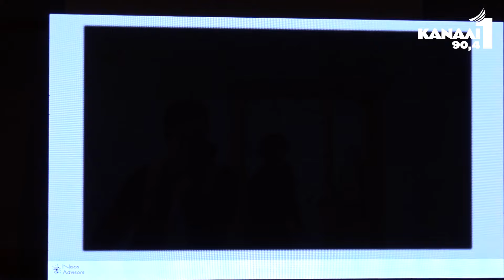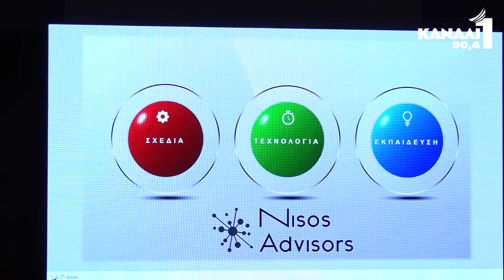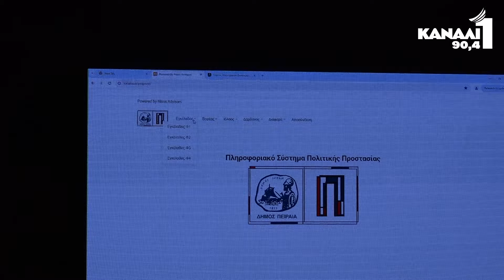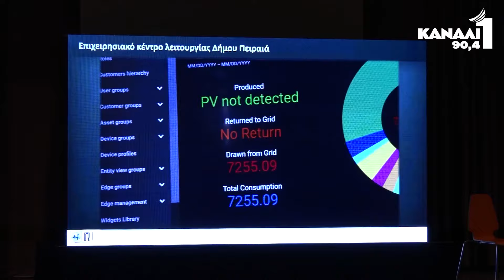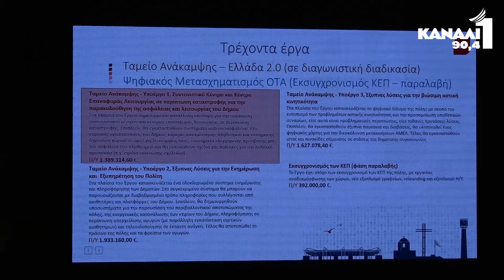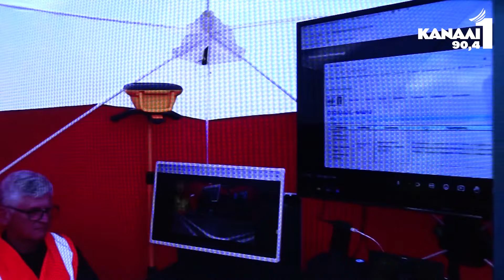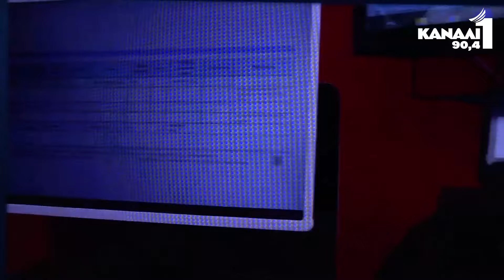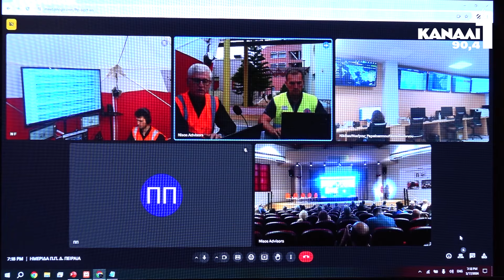Ημερίδα του Δήμου Πειραιά για την Πολιτική Προστασία